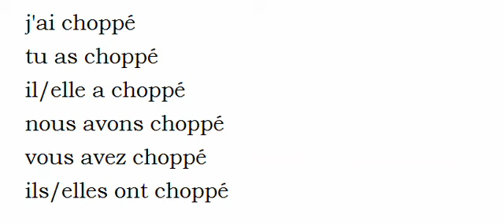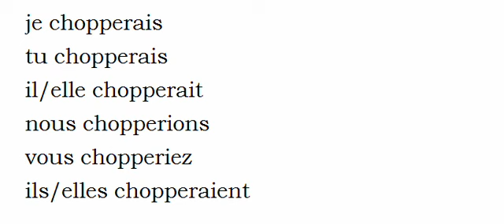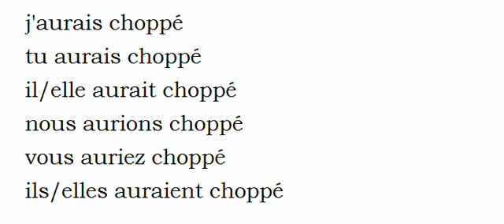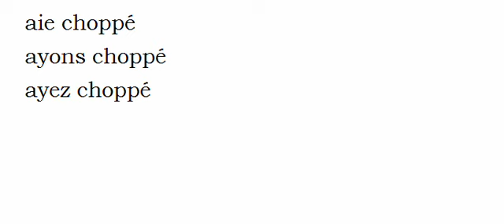フランス語を学ぶ = 共役 = Chopper